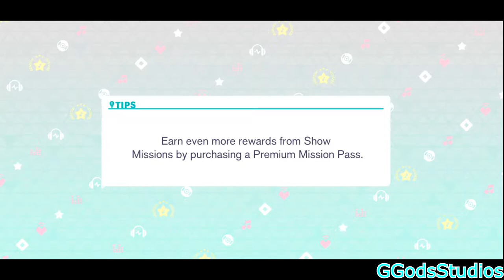Project SEKAI COLORFUL STAGE- drop pop candy (Hard)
Information:

Project Sekai Colorful Stage

Song Title: drop pop candy
Vocals: Rin Kagamine, Luka Megurine, Kohane Azusawa, An Shiraishi